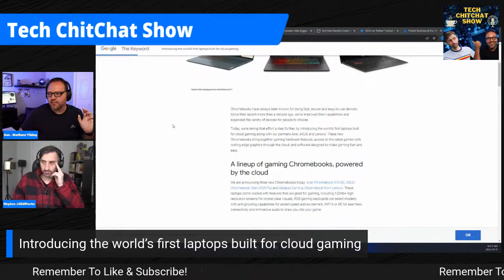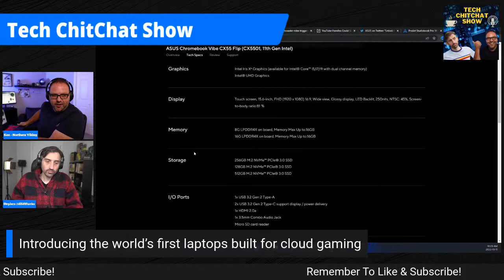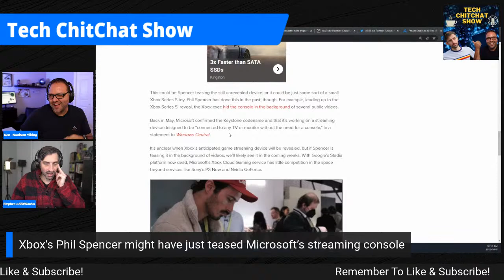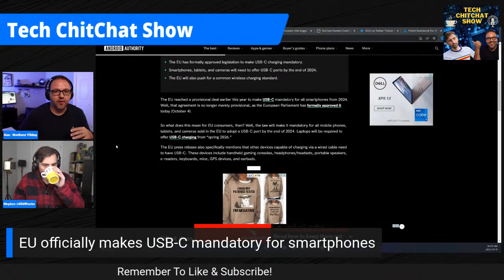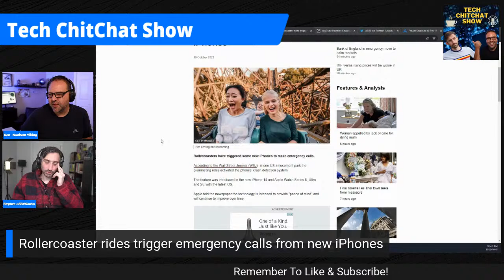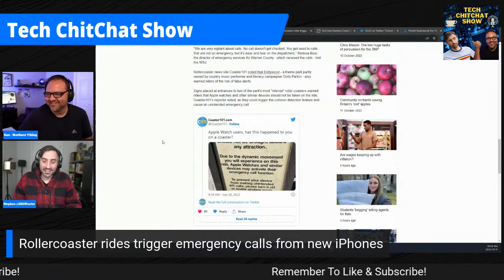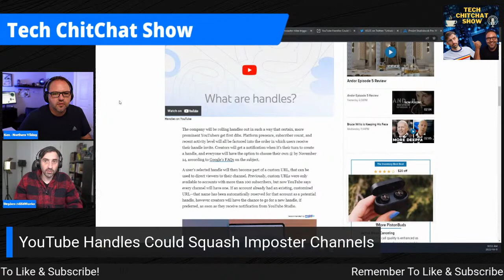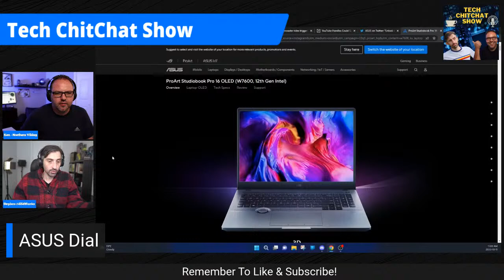Streaming Games on Gaming Chromebooks! (Coffee Talk)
With Google’s recent announcement of Stadia being shuttered, it looks like Google is repurposing its Stadia game streaming services for gaming Chromebooks!
Join along as Ken and Stephen casually talk tech (among other things) over coffee. ☕

00:00 Countdown
00:24 Intro
06:49 Gaming Chromebooks
16:44 Xbox Streaming Console
21:59 EU Makes USB-C Mandatory
30:00 Roller Coaster Triggers iPhone Emergency Calls
37:38 YouTube Handles
43:05 ASUS Dial
49:21 Question of the Day!

📷 Our Gear
Canon EOS M6 Mark II
Sigma 16 mm EF-M
Sony Alpha A6100
Sigma 16mm E-Mount
Elgato Cam Link 4K
Neewer LED Video Lights
Shure MV51 USB Microphone
Blue Yeti USB Mic